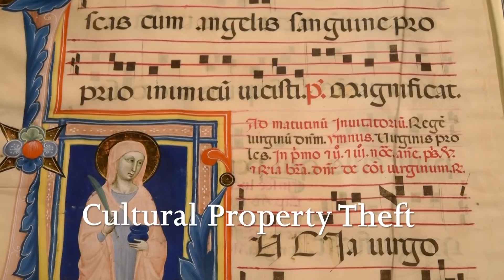HSI: an Introduction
Learn more about ICE's Homeland Security Investigations (HSI).